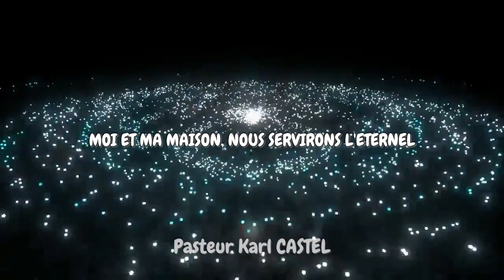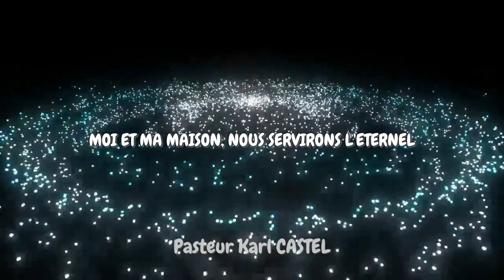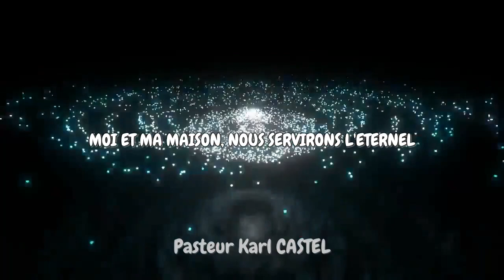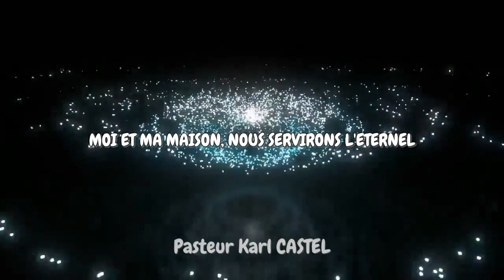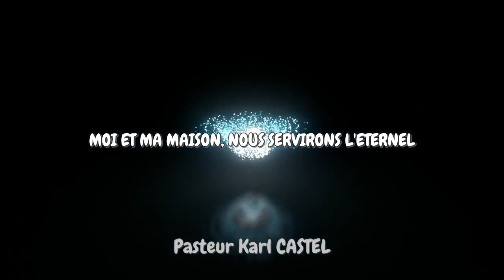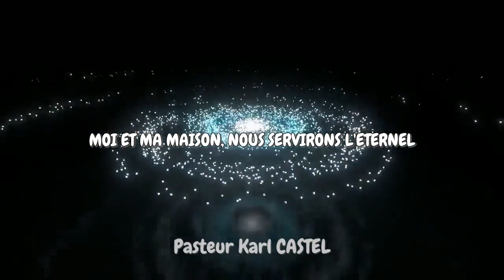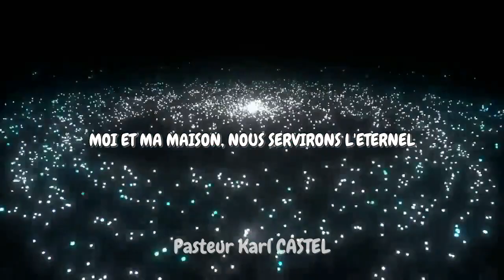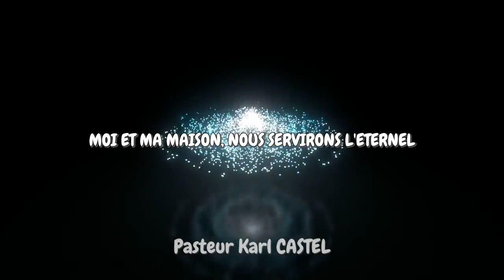MESSAGE | MOI ET MA MAISON, NOUS SERVIRONS L' ETERNEL | Pasteur Karl CASTEL